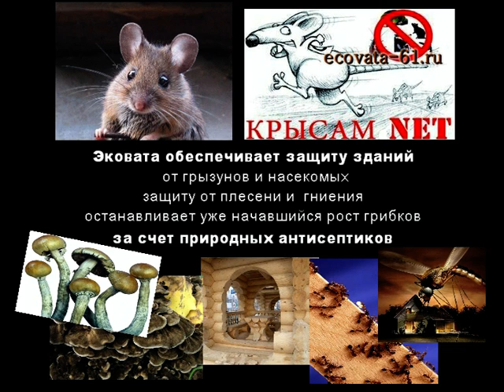Усадка утеплителей - сравнение Минваты и Эковаты. Испытание.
Тест на усадку: тепло-звукоизолятор Эковата и Минвата.

Мы ни в коем случае не призываем Вас отказаться от применения того или иного материала и не агитируем за использование какого-то другого -- мы лишь помогаем искать ответы: какой утеплитель реально лучший?
Чем утеплять Ваш дом, выбирать, конечно, Вам.